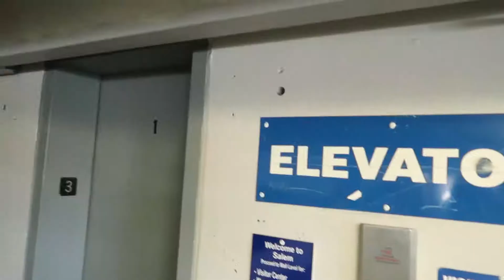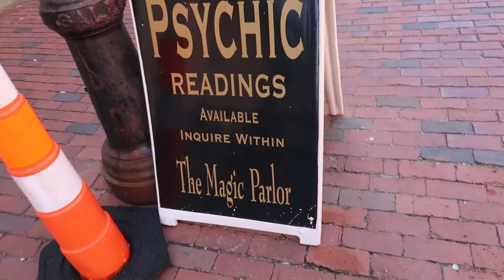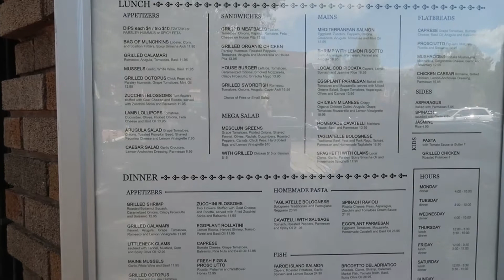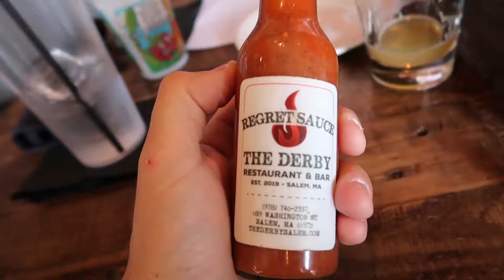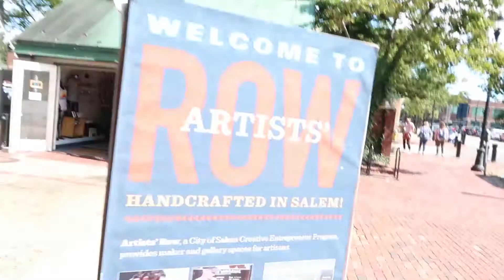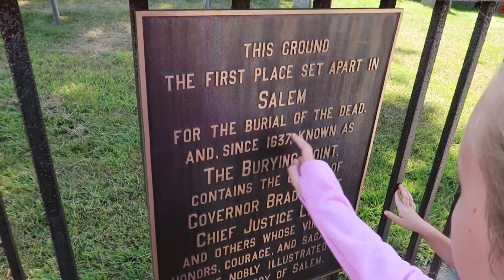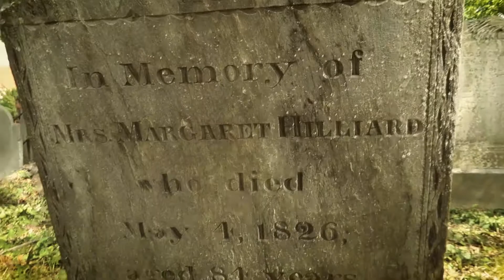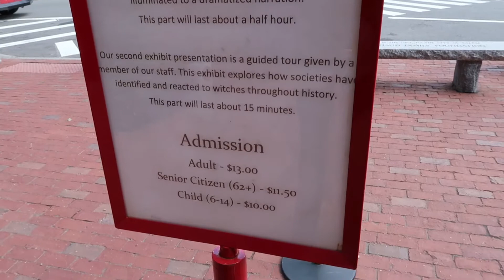Pre-Halloween Tour of Salem Massachusetts and the Hocus Pocus House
We're doing a Pre-Halloween Tour of Salem Massachusetts and the checking out the house from the movie Hocus Pocus today. How exciting is Salem, MA a month before Halloween? Let's find out!!!

Tell us about what you love about Disney and why you love going!

Our Disney Podcast - podcast.notbadparents.com - comes out every week but you can also check us out on our YouTube Channel - vlog.notbadparents.com - where we do resort tours and weekly vlogs.